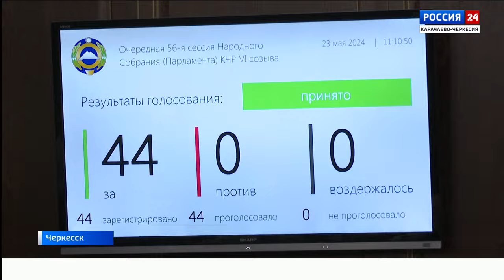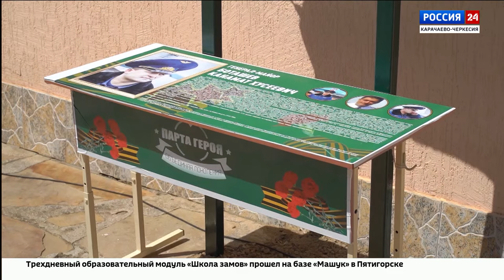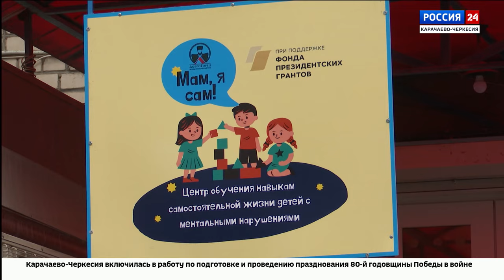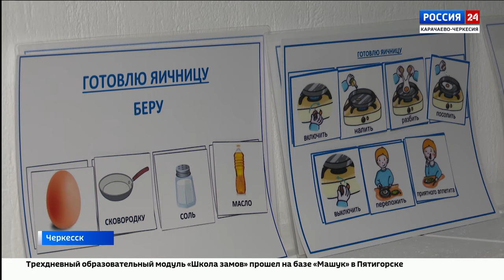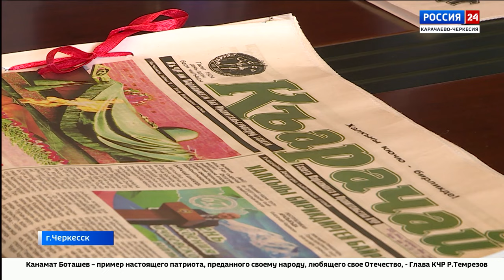"Вести Россия 24" Эфир от 23.05.2024